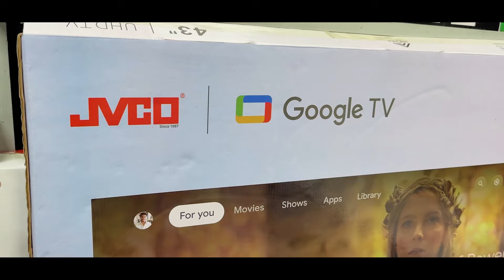4k Smart TV Price In Bangladesh 2024 | Android TV Price In Bangladesh 2024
4k Smart TV Price In Bangladesh 2024 | TV Price In Bangladesh | Android TV Price In Bangladesh 2024

Smart TV Price In Bangladesh🔥 Haier Tv Price in Bangladesh 2023 | Haier TV Price In BD | 4K Tv Price

Haier tv price in Bangladesh, Haier tv price in Bangladesh 2023, Haier 43 inch tv price in Bangladesh, Haier smart tv price in Bangladesh, television price in Bangladesh, Haier led tv 32 inch price in Bangladesh, Haier tv 32 inch price in Bangladesh

4k smart tv price bangladesh 2023 | tv price in bangladesh 2023 | smart tv price in bangladesh 2023

Jvco Electronics
Shop No # 625, Level # 05,
Rajuk Commercial Complex,

smart tv
led tv
4k smart tv price in bangladesh
vision tv
vision led tv
android tv
android tv price in bangladesh
tv price
টিভির দাম